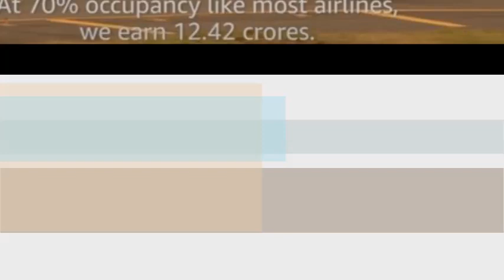Soorarai Pottru Review | Suriya | Tamil Movie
Exclusive Review on Suriya Soorarai Pottru Movie